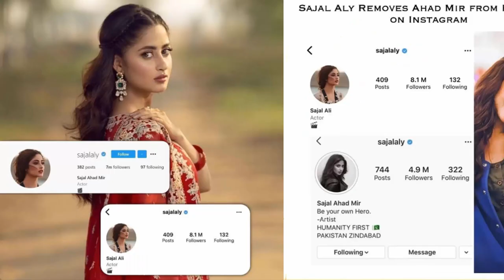Ahad raza mir divorce 😱 | sajal ali divorce news | sajal ali divorce reason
sajal ali and ahad raza mir divorce geo news
sajal aly and ahad raza mir divorce latest news
sajal ali and ahad raza mir divorce latest news
sajal ali interview about divorce
sajal ali and ahad raza mir divorce interview
did sajal ali got divorced
mariaali
mariaalichannel
maria ali latest
maria ali channel
maria ali
showbiz
showbiz news
latest news
ahad raza mir interview
ahad raza mir drama
sajal ali and ahad raza mir
ahad raza mir new drama
ahad raza mir and sajal aly divorce
complete engagement album of asim azhar
sajal divorce
sajal ali and ahad raza mir divorce
ahad raza mir divorce
sajal ali news
sajal ali latest news
ahad raza mir news
ahad raza mir latest news
sajal ali and ahad raza mir marriage news
sajal ali and ahad raza mir part ways
sajal ali divorce ahad raza mir
sajal ali left ahad raza mir
ahad raza drama
sajal and ahad dramas
sajal ali divorce reason
lollywood now
ahad raza mir and sajal ali
ahad raza mir and sajal ali engagement
ahad raza
sajal aly and ahad raza mir separation
sajal ali and ahad raza mir drama
sajal ali and ahad raza mir new drama
sajal ali and ahad raza mir sepration
sajal and ahad raza sepration
sajal and ahad raza sepration news
sajal and ahad raza seprated
Saboor & Ali Ansari
Sajal Ali & Ahad Raza Mir
Sajal & Ahad Divorce
Sajal Ali Ahad Raza Breakup
Sajal Sister Saboor Nikah
Sajal & Ahad Divorce
Sajal Ali & Ahad Raza Divorce Reality
Sajal Latest Interview
video by Maria Ali
Sajal Ali and Abad Raza Mir Latest News
Sajal Ali & Feroz Khan

1) Non Commercial
2) Transformative In Nature
3) Does Not nagetively affected The Original Content